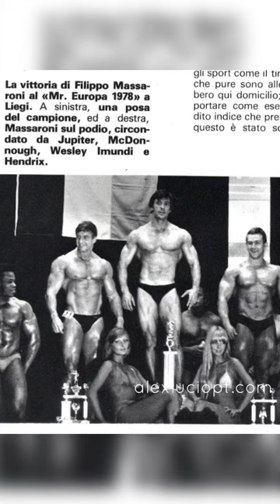Filippo Massaroni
Alessandro Luciani
Personal Trainer Online
🔸Master Personal Trainer AICS-CONI/EQF4 ETSIA
🔸Elite Coach Trainer NASM